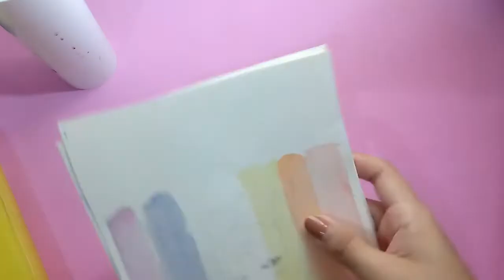ESTUDO DE CORES com guache escolar | círculo cromático, cores análogas e complementares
✰Olá pessoas! Tudo bem com vocês?

Neste vídeo, vou comentar um pouco sobre dois assuntos aleatórios (influenciadores e pressão estética) e aí sim vamos para o vídeo de fato sobre cores com guache haha

✰Materiais usados
Canson 300 gm²
Kit de pincéis faber castell:
guache escolar

Meu nome é Lorena, tenho 25 anos, nasci em Cururupu-MA, sou graduada em Letras, estudante de Mestrado em Literatura, mas tô aqui no youtube fazendo vídeo de desenho.

✰Aceito encomendas! Valores a partir de R$45
Envio para todo o Brasil. Parcelamento em até 12x